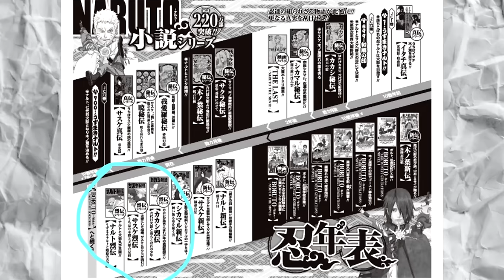Why Naruto Does NOT Use Shadow Clones To Do Paperwork - The REAL Truth!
**Do you agree with Naruto's reason for refusing to use shadow clones to do his paperwork? Where would you rank Naruto as hokage in hindsight, in terms of legacy? Was Naruto right about Minato's potential and is it fair for Naruto to feel as if he's in Minato's shadow?**

0:00​ - Introduction

0:00 - Chapter 1
0:00 - Chapter 2
0:00 - Chapter 3
0:00 - Chapter 4

Artist ‣ *Shyrose*
Editing ‣ *myself*
Thumbnail ‣ *Space Tiiger*
Provisional Titles: The TRUE Reason Naruto Doesn’t Use Shadow Clones As Hokage - The HONEST Truth!

The TRUTH Why Naruto Doesn't Use Shadow Clones To Do Hokage Paperwork!

The TRUTH Why Naruto Doesn't Use Shadow Clones To Do Paperwork As Hokage!

**One question that naruto fans have been asking for almost a decade now is why is it that naruto doesn't use shadow clones to do his paperwork as hokage. Afterall, one would think that a guy who can make over 1,000 shadow clones like it's nothing would have no problem taking care of paperwork and this has been one of the biggest criticisms of naruto as hokage, but unfortunately this one is drastically overblown and there is a confirmed reason for why Naruto doesn't use shadow clones in the hokage office for paperwork that many fans are unaware of because the information wasn't shown in the Boruto naruto next generations anime! Grab those ramen bowls for this newest naruto explained video!**